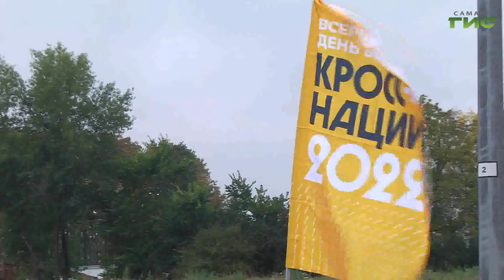В Самарской области более 10 тысяч человек поучаствовали в легкоатлетическом забеге "Кросс нации"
18-й Всероссийский день бега "Кросс нации" прошел в минувшие выходные. Забег ежегодно проводится по всей России в рамках федерального проекта "Спорт — норма жизни" национального проекта "Демография". Это  один из самых масштабных проектов по количеству участников и географическому охвату. Сколько любителей бега приняли участие в кроссе в этом году, в нашем сюжете.